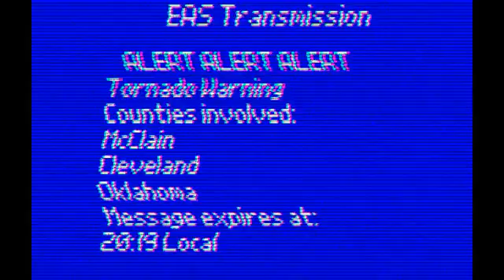EAS Recreation: May 3rd 1999 Tornado Emergency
On May 3rd, 1999, 22 years ago to the day of this post, a violent F6 tornado pummeled through Bridge Creek, Newcastle, and Moore, OK, prompting the creation of the Tornado Emergency bulletin. This is a recreation of that bulletin.